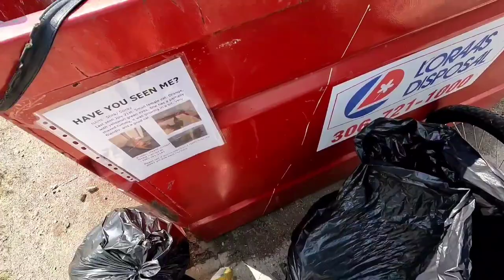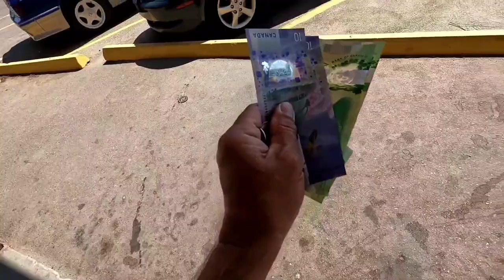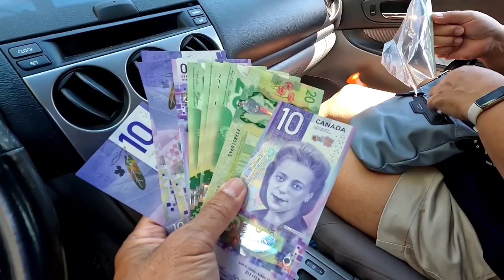BUHAY KALAKAL ( nakita rin kita ) REGINA SASKATCHEWAN CANADA 🇨🇦